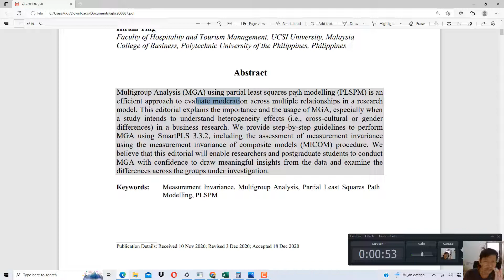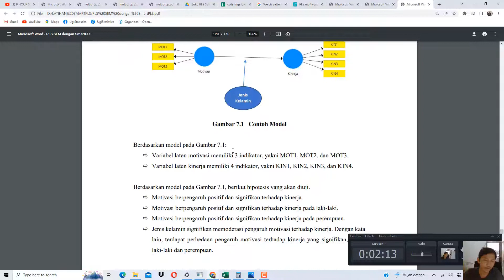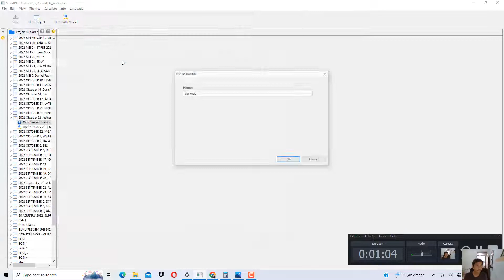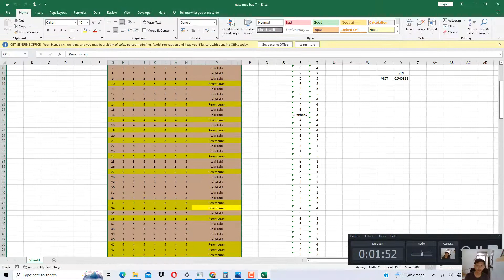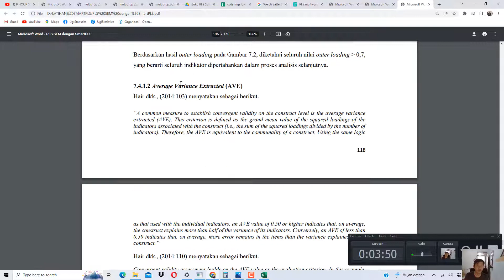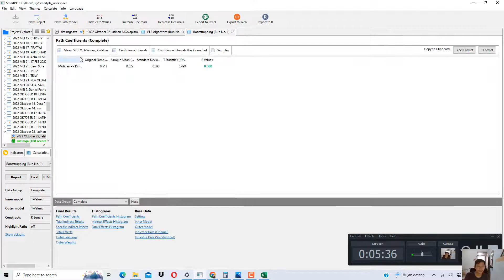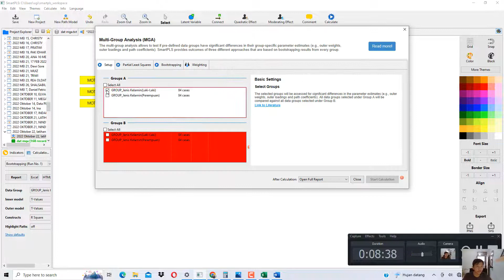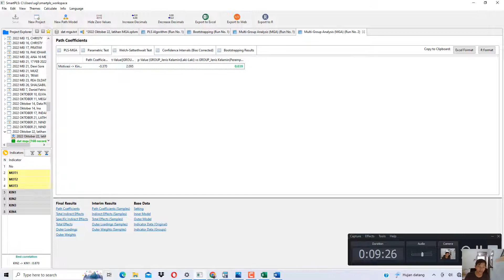smartpls pengujian mga multi group analysis, 22 oktober 2022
Praktek olah data smartpls, contoh kasus moderasi dengan pendekatan multi group analysis MGA)

Untuk daftar pustaka:

Gio, P. U. (2022). Partial least squares structural equation modeling (pls-sem) dengan software smartpls [Review of Partial least squares structural equation modeling (pls-sem) dengan software smartpls]. Uwais Inspirasi Indonesia.

Layanan jasa olah data statistika: 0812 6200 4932 (WA STATKOMAT)